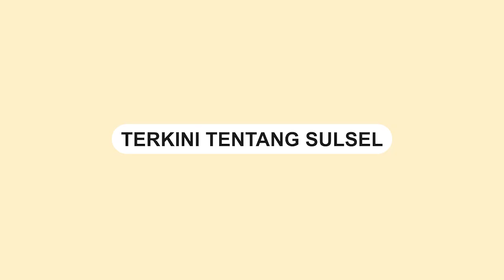BNNP Sulsel Musnahkan 7,5 Kg Sabu, 8,6 Kg Ganja, dan 815 Gram Tembakau Sintesis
Badan Narkotika Nasional Provinsi (BNNP) Sulawesi Selatan (Sulsel) memusnahkan berbagai jenis Narkotika.

Adapun jenis Narkotika yang dimusnahkan berupa sabu 7,5 Kg, ganja 8,6 Kg, dan tembakau sintesis sebanyak 815 gram.

Pemusnahan tersebut dilakukan di halaman kantor BNNP Sulsel, Rabu (20/12/2023).

Narkotika tersebut dibakar menggunakan mesin Inseminator.
Video terkini dan terbaru..